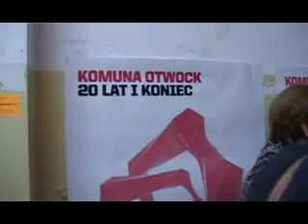Komuna Otwock - 20 lat i koniec.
realizacja: Magda Mosiewicz, Marta Dzido